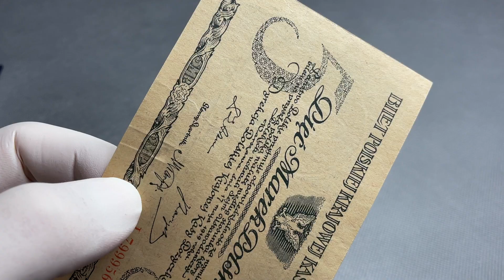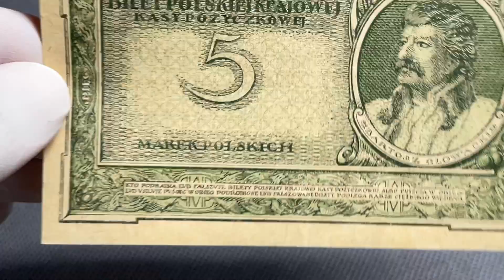5 mkp 1919 - J